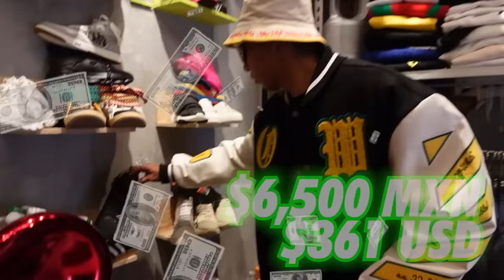👀 VISITE LA BODEGA VIP 🤫 SECRETA🕵️‍♂️ QUE ESTÁ EN TEPITO | Luis G